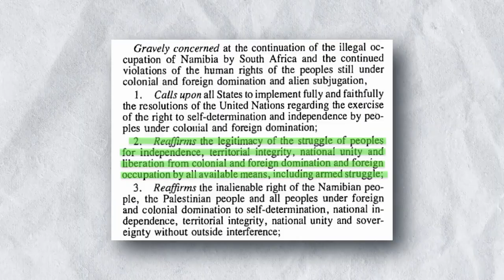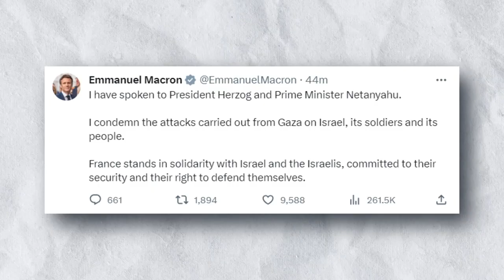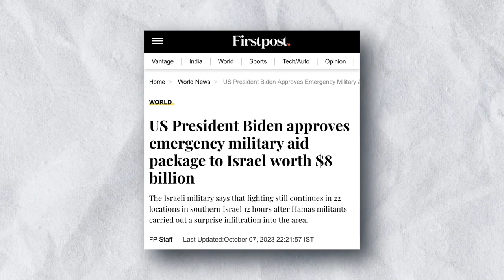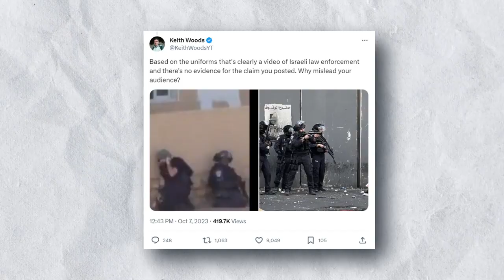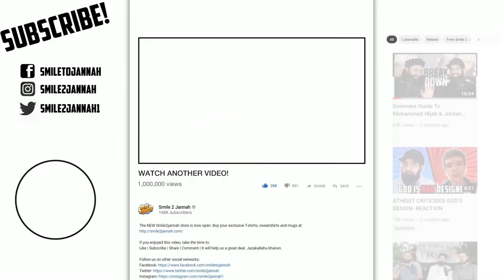Madness of Israel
credit @smiletojannah